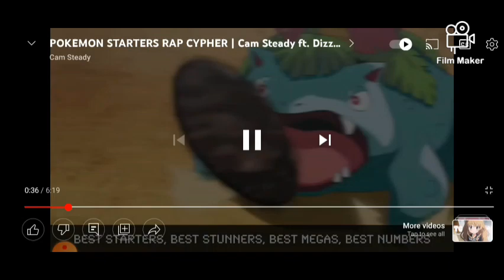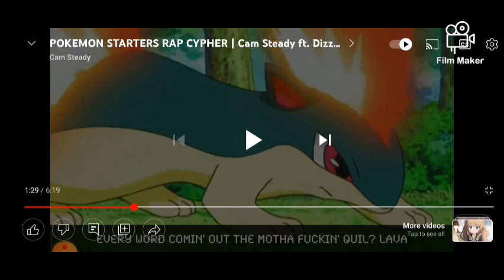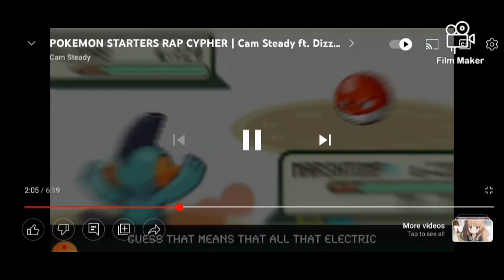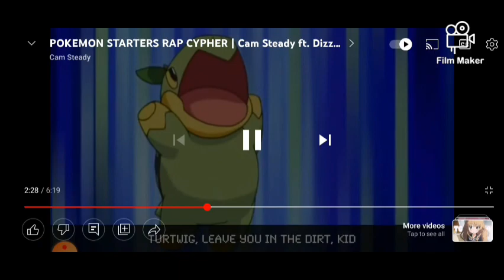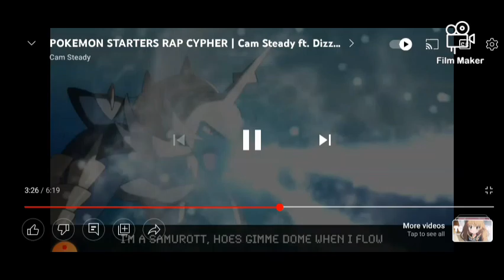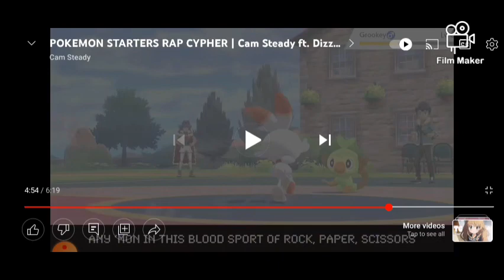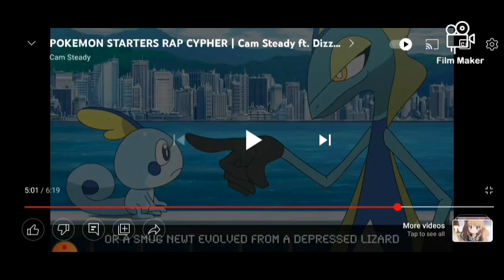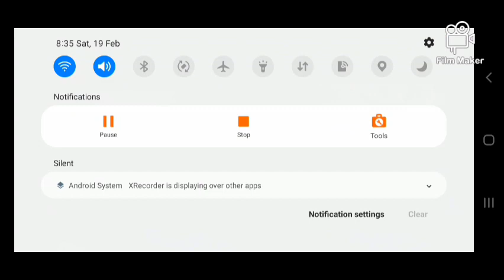POKEMON STARTERS RAP CYPHER | Cam Steady ft. DizzyEight, VI Seconds, PE$O PETE, Shao Dow &More React